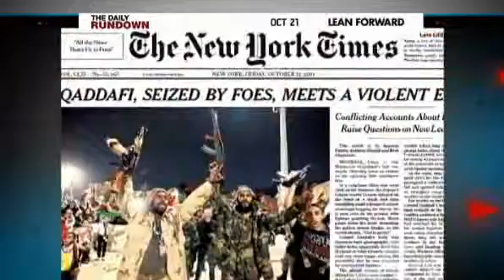Chuck's First Read